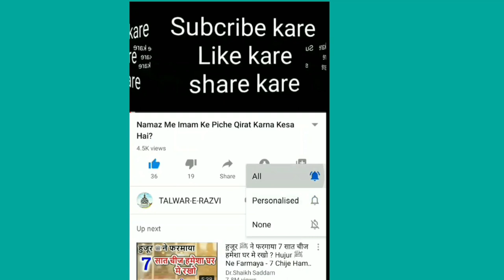shaban ka mahina ki fazilat | Islamic mahina | shabe baraat ki raat | Maulana shakir noorie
Talwar-E-Razvi
                     Hamare Channel Par
               Maulana Shakir Noorie Sahab